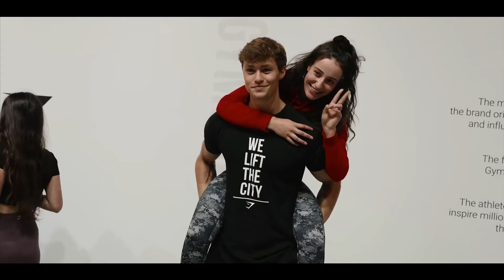David Laid Aesthetic Legend l Gym Motivation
▶ THIS VIDEO IS EDITED BY AESTHETIC MOTIVATION

AESTHETIC MOTIVATION

►Athletes and Footage Credits:
David Laid

AESTHETIC MOTIVATION

AESTHETIC MOTIVATION

1)This video has no negative impact on the original works (It would actually be positive for them)
2)It is positively transformative in nature.
3)I only used bits and pieces of videos to get the point across where necessary.